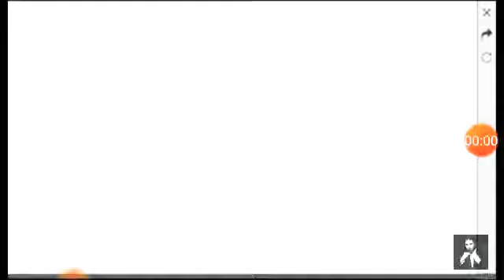free fire supermarket